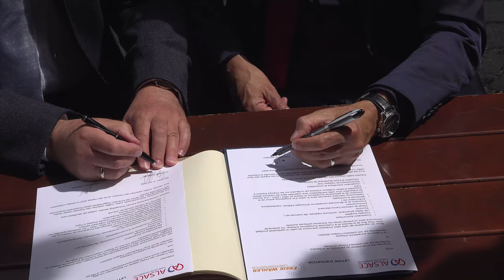Fraktion im Dialog: Partnerschaft im Zeichen der Breze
Bayern und das Elsass sind seit Jahrzehnten durch eine Vielzahl an Kontakten auf politischer und gesellschaftlicher Ebene miteinander verbunden. Diese bestehende Freundschaft hat unsere Fraktion bei einem Treffen in München weiter vertieft.